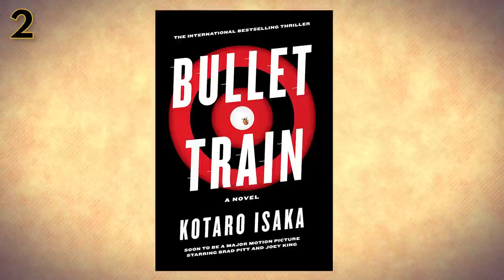Everything You Need To Know About Bullet Train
All aboard for Bullet Train! The new action comedy stars Brad Pitt, Aaron Taylor-Johnson,  Zazie Beetz, Sandra Bullock and Brian Tyree Henry. Brad Pitt plays Ladybug, an assassin who wants to take a gentler approach. He will be put to the test when he boards a Japanese Bullet Train filled with deadly passengers.

Why are they there and what will happen? Join us as we break down the plot and cast of the new high speed thrill ride. Sony Pictures releases Bullet Train on July 15th, but before then find out what you need to know!

Chapters:
0:00 - Intro
0:24 - the Book
2:00 - The Movie
3:16 - The Cast

Written by: Chris Goodmakers
Narrated by: Chris Goodmakers
Edited by: Chris Goodmakers